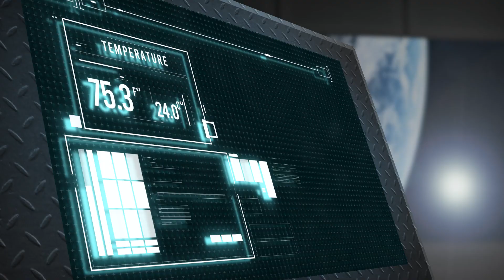How Long Could You live in Space?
How Long Could You Live or SURVIVE in Space?!?! Well if you lived on an international space station, you could last a while, maybe even 100 days. However, it would cost a fortune to live up there. Way more than $100,000 dollars, maybe even One Million.